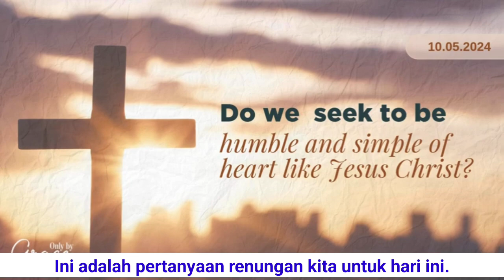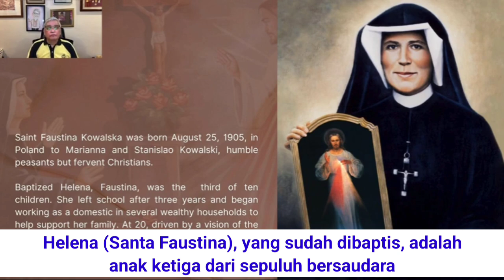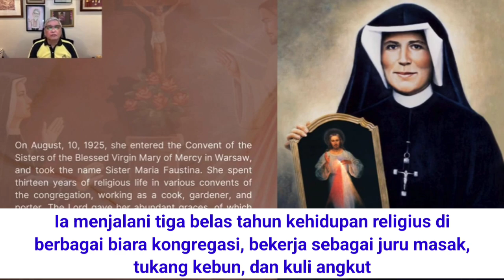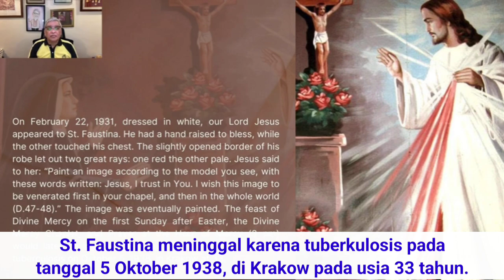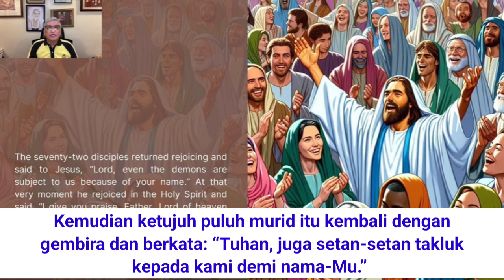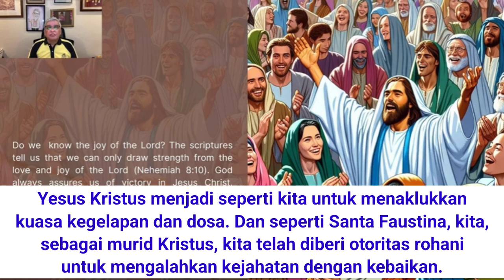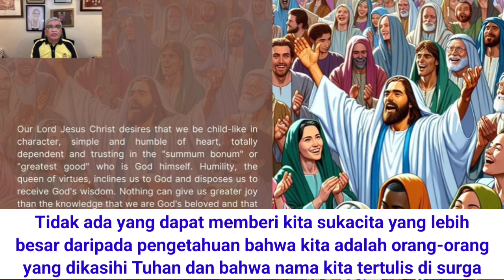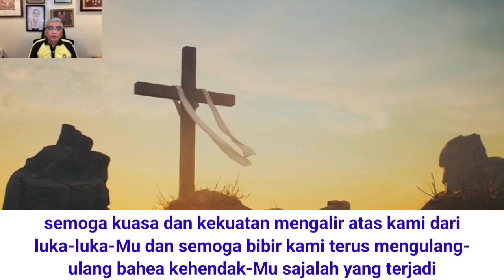Renungan Harian CFC - 5 Oktober 2024